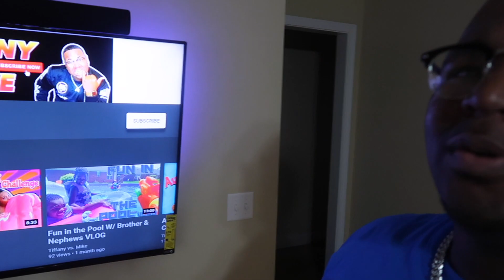I POOPED MY PANTS PRANK 💩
crazy prank on Tiffany. 20 likes and ill prank her again!!!